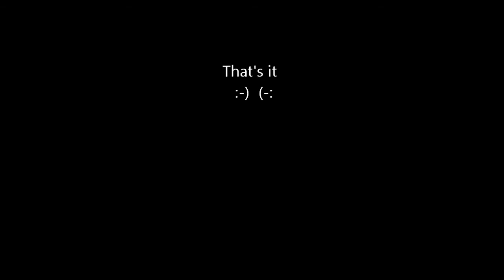de 'Diny Electric' :-)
fj1200